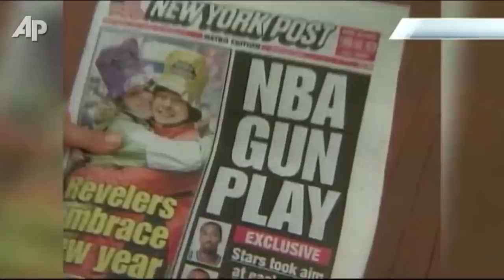NBA Players With Gang Ties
In today's Rebound Central video, we take an in-depth look at some NBA players who have been outspoken about their gang ties past and present and what it means to be in a gang at the national stage.